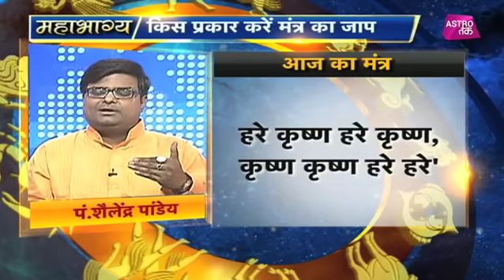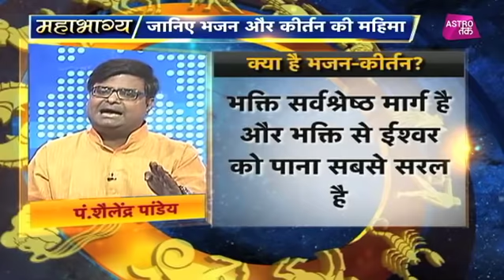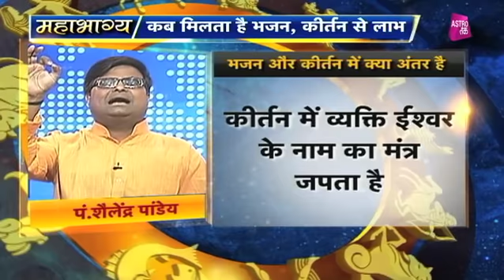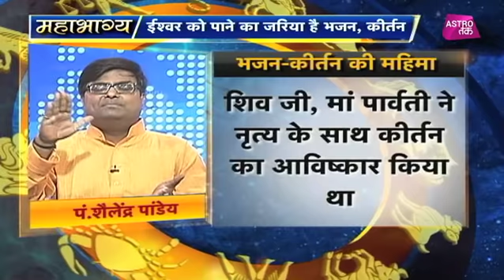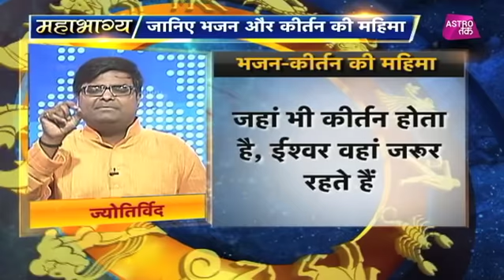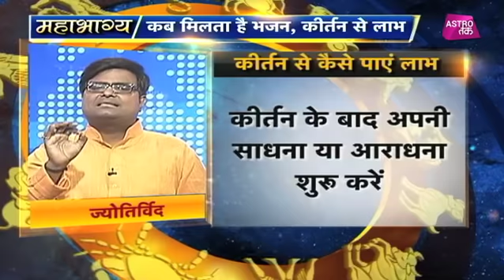जानिए भजन और कीर्तन की महिमा | Mahabhagya | Pt. Shailendra Pandey| Astro Tak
ज्योतिर्विद पंडित शैलेंद्र पांडेय से महाभाग्य में जानिए कैसे भजन और कीर्तन से पा सकते हैं ईश्वर की कृपा ?